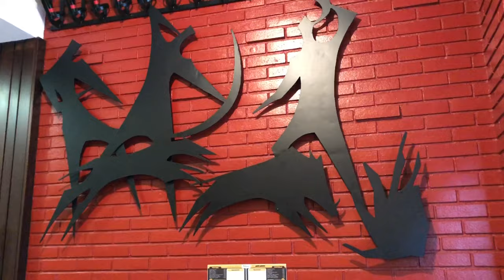Ezkurra - Miguel Ángel Álvarez artistaren alabarekin / Con la hija del artista Miguel Ángel Álvarez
[eusk] Erreportaje hau Gala Álvarez elkarrizketatuz prestatu dugu. Miguel Ángel Álvarez margolariaren alaba da, eta taberna sarreran den horma-irudia sortu zuen, hau da, gaur egun gure logotipoa den ehiza baten alegoria. Galak obra egiteko bere aitak erabilitako zirriborro bat erakutsi digu. Gaur gure sarrera apaintzen duen artelanaren oinarria, hain zuzen ere.
[cast] Reportaje que hemos preparado entrevistando a Gala Álvarez, hija de Miguel Ángel Álvarez, pintor que creó nuestro mural de la entrada, la alegoría de una caza que hoy es nuestro logotipo. Gala nos muestra uno de los bocetos en los que se basó su padre para elaborar su obra de arte que decora hoy nuestra entrada.
[en] Report that we have prepared by interviewing Gala Álvarez, daughter of Miguel Ángel Álvarez, painter who created our mural at the entrance, the allegory of a hunt that today is our logo. Gala shows us one of the sketches that her father used to make his work of art that decorates our entrance today.